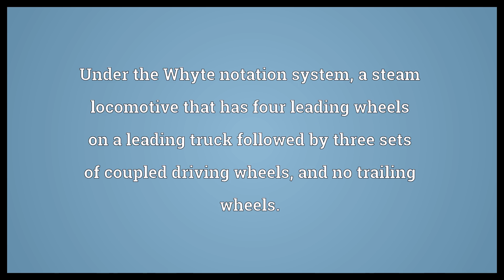4-6-0 Meaning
Video shows what 4-6-0 means. Under the Whyte notation system, a steam locomotive that has four leading wheels on a leading truck followed by three sets of coupled driving wheels, and no trailing wheels.. 4-6-0 synonyms: ten-wheeler.  4-6-0 Meaning. How to pronounce, definition audio dictionary. How to say 4-6-0. Powered by MaryTTS, Wiktionary